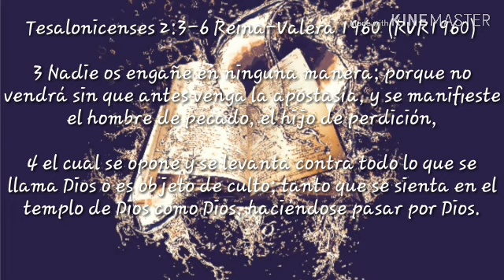Gabriel Garcia ❌ Manuel Moreno - Evangelio (Trap cristiano)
En la descripción
Producción: KLV productions
Beat: PQNO